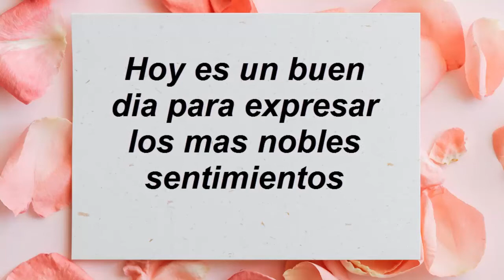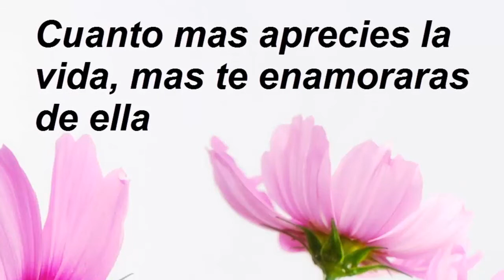Frases Bonitas Cortas de Reflexión Sobre la Vida y el Amor